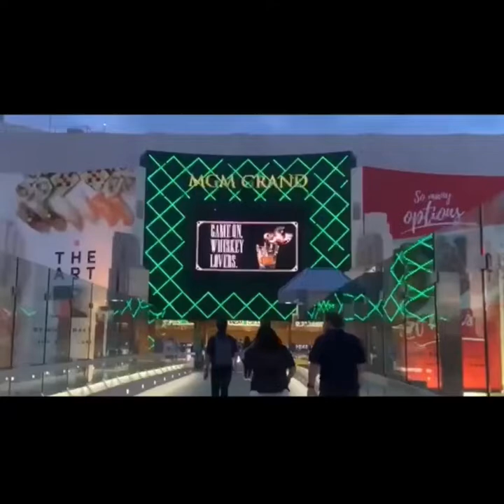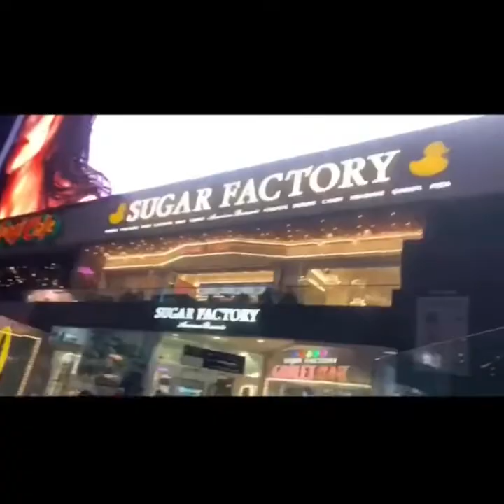Walking the Streets of Las Vegas - Attractions and Nighttime Thrills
“A world of knights and chance awaits you. A city you’ll never forget. Ask, play, and experience so that your life never goes back to the same.”

1.
2.
3.
4.
5.
6.
7.
8.
9.
10.
11.
12.
13.
14.
15.
16.
17.
18.
19.
20.
21.
22.
23.
24.
25.
26.
27.
28.
29.
30.
31.
32.
33.
34.
35.
36.
37.
38.
39.
40.
41.
42.
43.
44.
45.
46.
47.
48.
49.
50.

Introduction 00:00
Excalibur Hotel 01:05
 tall and shining towers 06:48
 attractive women  12:18
street music 15:40
 replica of the Eiffel Tower 17:35
 Bellagio Hotel 18:20